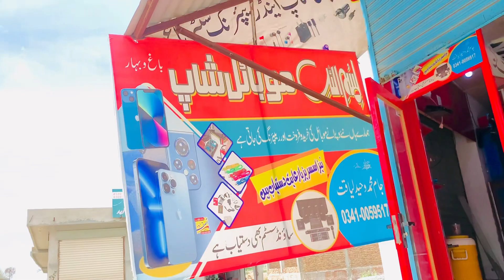Aaj 🤗🤗Ma is Bhai ki dukaan per Gaya🥵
Aj ma Waheed Kay Dokan par gaya tha so beautiful vlog